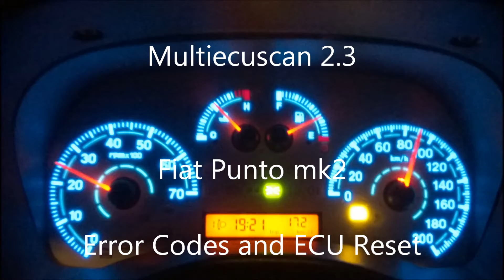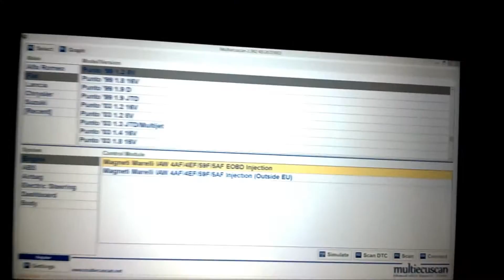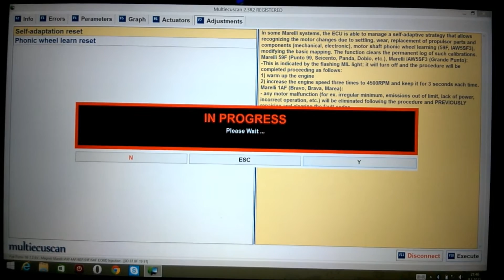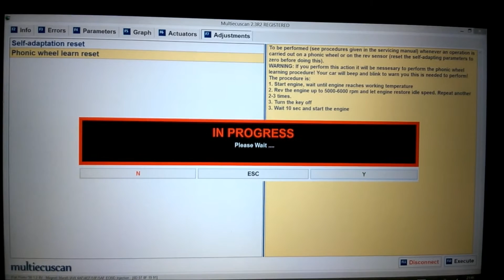Multiecuscan 2.3 Fiat Punto 1.2 8V Error Codes and ECU Reset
Multiecuscan 2.3 Windows 8.1